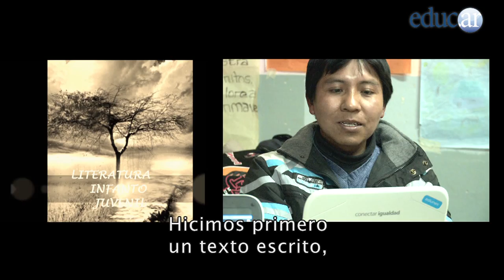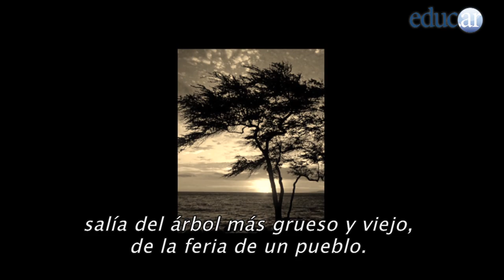Conectar Igualdad: Relatos orales del NOA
Juan Cristian Pérez, Gabriela Goycochea y José Américo Benítez son alumnos del profesorado de Literatura en el Instituto de Educación Superior N° 1, de la localidad de Abra Pampa, provincia de Jujuy.
Juan explica que hace tiempo están trabajando con soportes digitales, y la llegada de las netbooks les permitió seguir avanzando y seguir desarrollándose en el uso de las tecnologías de la información y la comunicación (TIC). Cuenta que, junto con sus compañeros, estuvo trabajando y explorando especialmente dos programas que las netbooks traen incorporados: el Audacity, que es un editor de sonido, y el Movie Maker, que permite crear y editar videos.
La joven Gabriela Goycochea cuenta una de las experiencias más interesantes en las que aplicaron los conocimientos en el manejo de estos programas, que fue la producción de cortos con la temática "Relatos orales del Noroeste argentino (NOA)". Para ello, en principio, escribieron en un procesador de texto historias que les contaron oralmente sus abuelos, leyendas del pueblo y la zona, que se transmiten de generación en generación. Entre ellas la historia del diablo, cuentos del Coqueana, que son algunas de las que conforman la tradición del Noroeste argentino. Después, los chicos se grabaron leyendo esos relatos en voz alta, y posteriormente produjeron los videos. En esta entrevista pueden ver también fragmentos de uno de los videos que realizaron los alumnos.